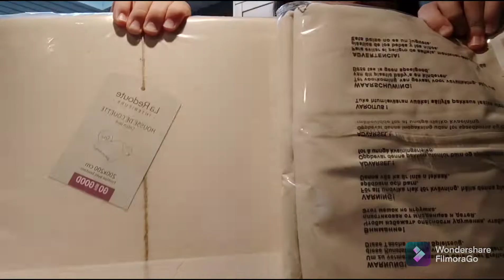Vlog 045 - Tiny House - Préparation raccordement et shopping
Bienvenue à toi dans cette série sur les Tiny Houses !

Nous souhaitons partager avec toi notre aventure et aider ceux qui aimeraient se lancer dans ce même projet.

Nous n'avons pas la science infuse alors ne prends pas ce qui est dit dans ces vidéos à la lettre. nous avons simplement tenté de rassembler un maximum d'informations correctes mais ce n'est pas toujours évident avec les nombreuses versions disponibles.

Bonne découverte et à très bientôt pour la suite des aventures 🏡

PS: n'hésite pas à partager notre aventure avec ton entourage !

➡️ Suis-nous sur Facebook, Instagram et Youtube et mets un petit pouce si notre chaîne te plait 👍